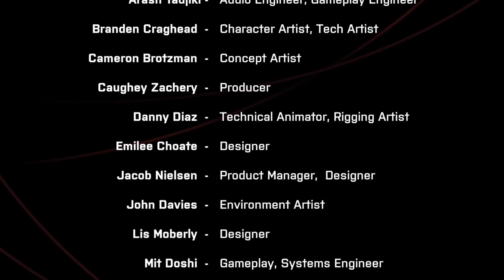Who let this guy out - We Went Back